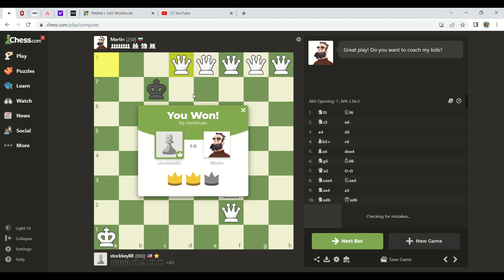Can I queen EVERY pawn against the TOUGHEST bot on Chess.com...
CAN I BEAT. MARTIN!